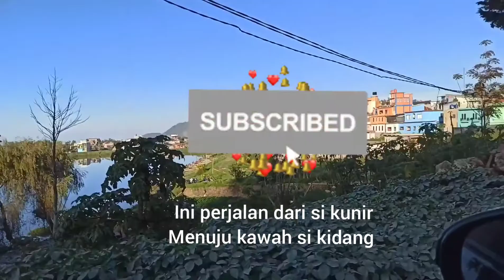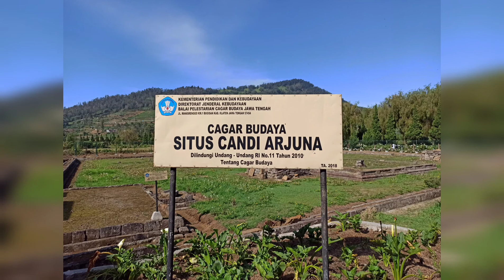Wisata Dieng Kawah Sikidang || Dieng Wonosobo Negri Diatas Awan